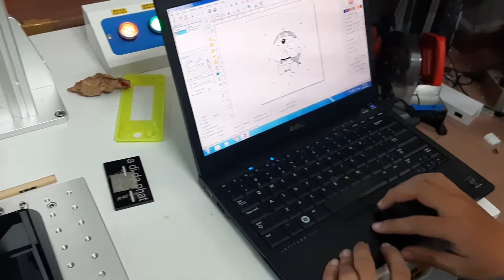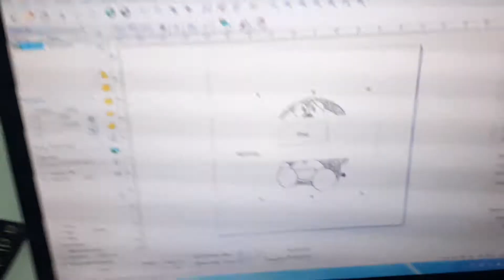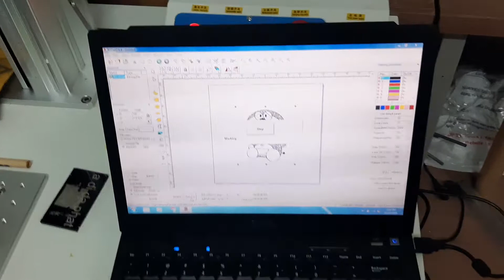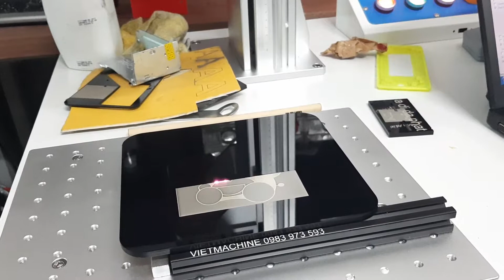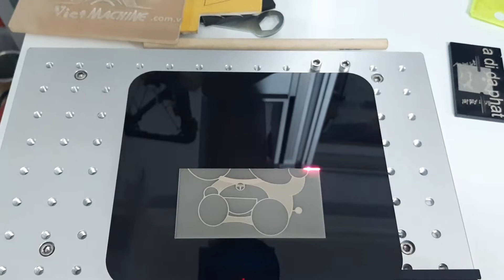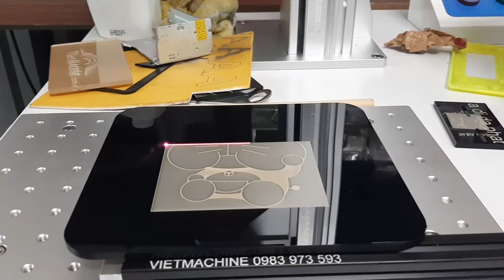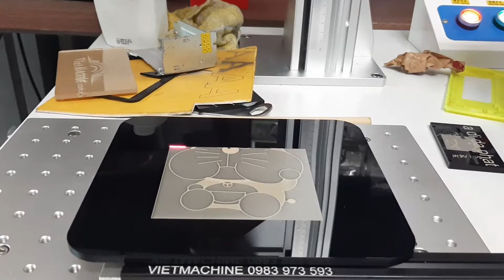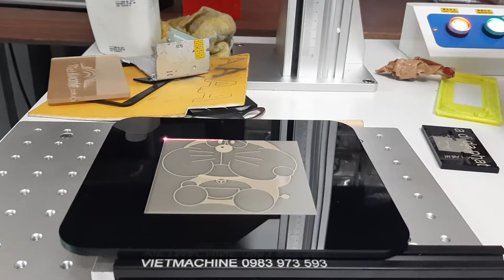Khắc laser mica - máy khắc laser fiber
Khắc laser mica trên máy fiber rất đẹp và chính xác. Khắc chữ, logo, tranh ảnh,.